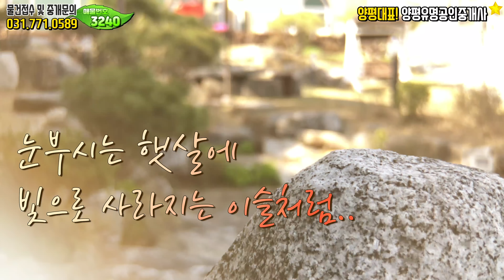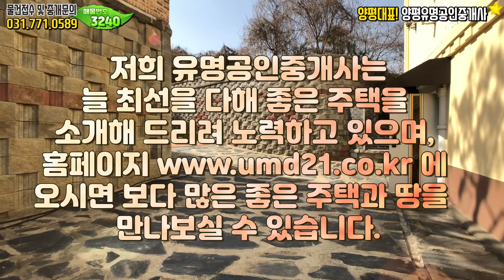[매매완료]양서면 지중해풍 양평 전원주택 급매물[유명 부동산 물건No.32740경기도 양평군 양서면 단독 주택 매매,유명공인중개사,Korean Houses for Sale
위치 :  경기 양평군 양서면 / 대지 1038.05㎡ (314평) / 건물 271.42㎡ (82평) / 철근콘크리트구조

[주택 기본정보]
1층(42.9평)은 방2개/거실1개/주방1개/욕실2개,
2층(30.6평)은 방2개/거실복도식/욕실1개,
3층(8.3평)은 방1개

[건축상태]
계획관리지역, 2011년 8월준공, 주택82평, 실거주주택, 철근콘크리트구조, 기타, 벽지, 루바, 타일, 지하수, 정화조, 지열난방, 다용도실, 계단 및 창고, 파우더룸, 벽난로
1층은 넓은방 1개, 거실, 욕실, 작은방1개(다락공간/욕실/파우더룸)구조임, 계단하나 올라가면 주방과 다용도실이 단독공간으로 형성되어 있음.
2층 복도식으로 방1개(드레스룸/침실), 방1개 (다락공간/욕실/파우더룸) 구조임,
3층 방1개(다락공간), 연결된 문을 통해 외부정원으로 연결되어 있음, 벽지는 수입벽지 사용 !

[주변환경]
전망이 우수하며, 프라이버스가 좋은곳에 해당됩니다.
6번국도 차량으로 약5분거리이며, 서울송파기준 약 50분거리에 해당되는 위치입니다.
인근에는 고급주택들이 즐비하게 들어서 있습니다.

[조망상태]
남향으로 탁트인 조망입니다.

[교통,도로상황]
버스 (1.4km/6분), 국수역(2.0km/4분), 6번국도 1.7km이내거리, 진입도로 4m포장도로

[HOUSE PLAN]
대지위치 : 경기 양평군 양서면
대지면적 : 대지 844.05㎡ (255평)
건물면적 : 건물 271.42㎡ (82평)
건물규모 : 지상3층
준공년도 : 2011년 8월준공
주차대수 : 야외주차 3대이상
공법 : 철근콘크리트구조
조경상태 : 주차장, 조경수, 조경석, 꽃나무, 연못, 야외테이블, 옥상정원
기타 : 지열보일러/지하수/정화조
매매가 : 11억만원

감사합니다.